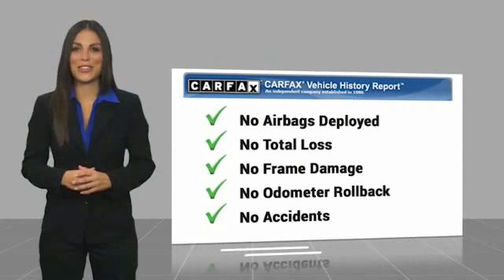2013 Cadillac ATS 2.0L Turbo FOR SALE in Swansboro, CA SP1672A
Stop in today for a test drive of this U 2013 Cadillac ATS

Team Swansboro
1435 W Corbett Ave

2013 Cadillac ATS 2.0L Turbo AWD 6-Speed Automatic 2.0L Turbo I4 DI DOHC VVT Black Raven     All pricing reflects up to  1000 in Trade-In Assistance and  1500 in Down Pmt Assistance. Must trade a 2009 or newer vehicle and finance through an approved lender to qualify. Dealer Discounts available to everyone. Awards:     Ward s 10 Best Engines     NACTOY 2013 North American Car of the Year Reviews:     The Cadillac ATS is something we havent seen in a while: an entry-level luxury sedan with standard rear-wheel drive from an American automaker. The 2013 ATS is meant to challenge rivals like the BMW 3 Series, as well as the notion that Cadillacs must be large and piloted by drivers who  look good for their age.  Source: KBB.com     Spirited performance from 2.0 Turbo and 3.6 models; excellent handling/ride balance; engaging driving dynamics from both rear-wheel and all-wheel-drive platforms; user-friendly infotainment interface. Source: Edmunds  This vehicle includes the following Features and Options: Standard Equipment Group 1SF (4-Wheel Disc Antilock Brembo Fr Performance Brakes and Body-Color Power-Adjustable Heated Outside Mirrors), 17  x 8  Premium Painted Aluminum Wheels, 4-Wheel Disc Brakes, 7 Speakers, ABS brakes, Air Conditioning, Alloy wheels, AM/FM radio: SiriusXM, AM/FM Stereo, Automatic temperature control, Bose Premium 7-Speaker Audio System Feature, Brake assist, Bumpers: body-color, Compass, Delay-off headlights, Driver door bin, Driver vanity mirror, Dual front impact airbags, Dual front side impact airbags, Electronic Stability Control, Emergency communication system, Four wheel independent suspension, Front anti-roll bar, Front Bucket Seats, Front Center Armrest, Front dual zone A/C, Front reading lights, Fully automatic headlights, Heated door mirrors, Heated Driver & Front Passenger Seats, Illuminated entry, Knee airbag, Leather Shift Knob, Leatherette Seating Surfaces, Low tire pressure warning, MP3 decoder, Occupant sensing airbag, Outside temperature display, Overhead airbag, Overhead console, Panic alarm, Passenger door bin, Passenger vanity mirror, Power door mirrors, Power driver seat, Power passenger seat, Power steering, Power windows, Radio data system, Rear anti-roll bar, Rear reading lights, Rear seat center armrest, Rear window defroster, Remote keyless entry, SIRIUSXM Satellite Radio, Speed control, Speed-sensing steering, Steering wheel mounted audio controls, Tachometer, Telescoping steering wheel, Tilt steering wheel, Traction control, Trip computer, Variably intermittent wipers, and Voltmeter.